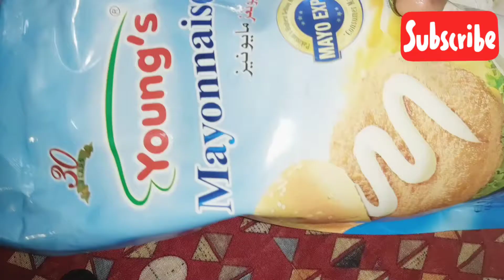Hair Mask For Making Your Hair Smooth & Shiny| Home Remedie|100% Original Result|Personal experience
Hair Mask For Making Your Hair Smooth,Shinny| Home Remedie,100% Original Result,Personal experience

just try it , I hope you love it